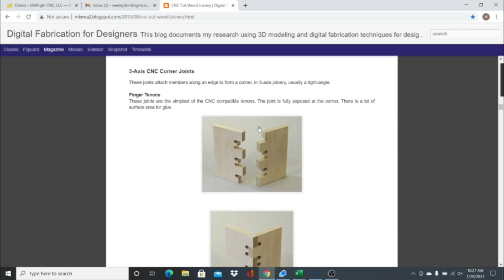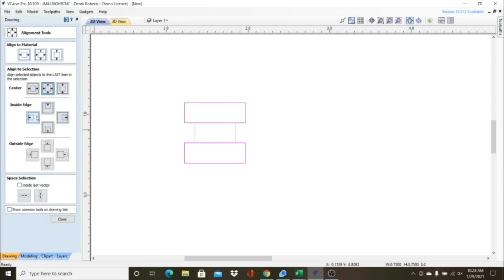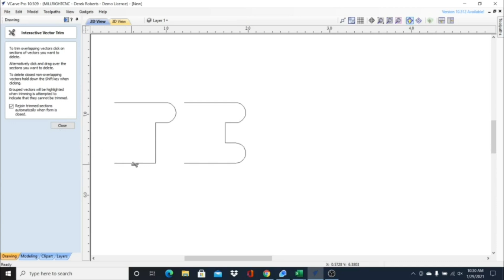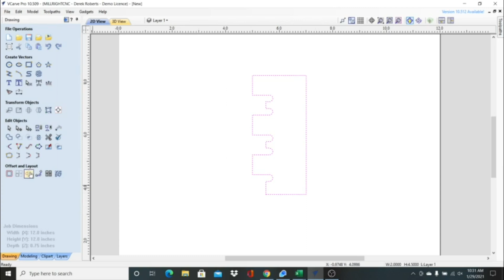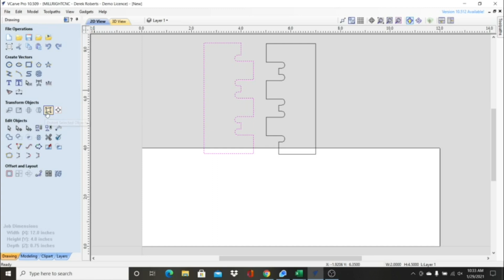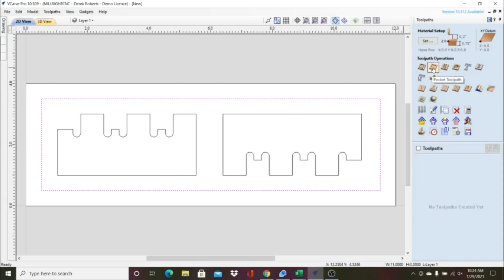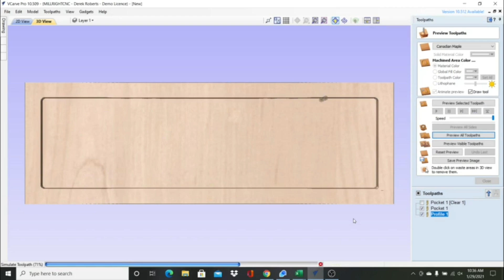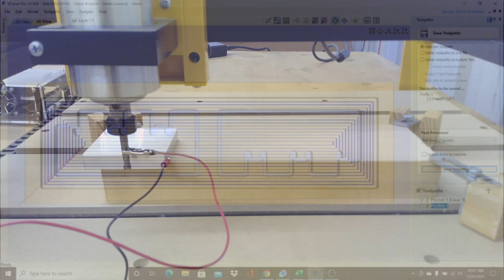MillRight CNC Finger Tenons Joinery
Wesley at MillRight CNC demonstrates how to use Vectric software to create joinery for boxes with the MillRight CNC Carve King 2.